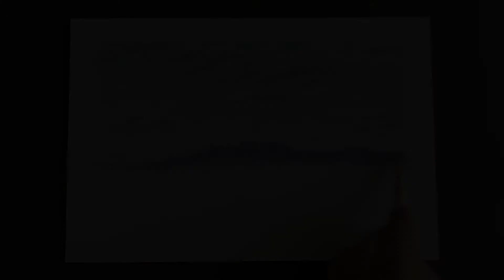How to draw lake scenery / Desert rock landscape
HEY ! ❤️ This video shows how to draw lake scenery and desert rock landscape. It's lake POWELL in ARIZONA. From this easy drawing tutorial you can learn how to draw rock desert, lake Powell, water reflections and cloudy sky using atmospheric perspective with colored pencils. Learn to draw with me. More art vids are coming on JUST FANCY ART channel. 🎨 🎨 👍